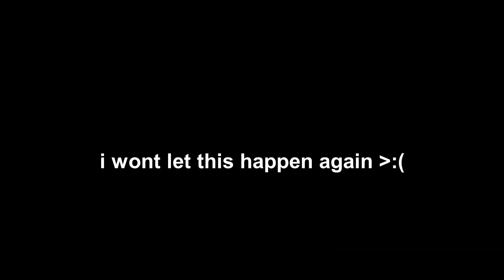ROBLOX KARTS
Plan on making a part 2 if this does well

roblox roblox karts roblox roblox memes roblox funny roblox xd roblox epic roblox idk roblox what do people put for these roblox mario kart mario wahoo mario